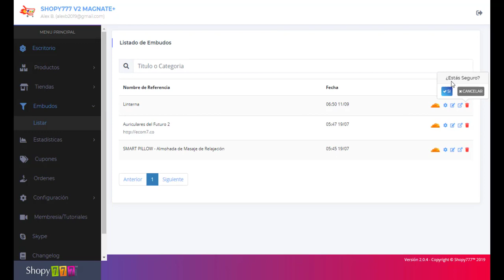🔥Eliminar Embudo ► Embudos ► Plataforma ECOMMERCE Shopy777